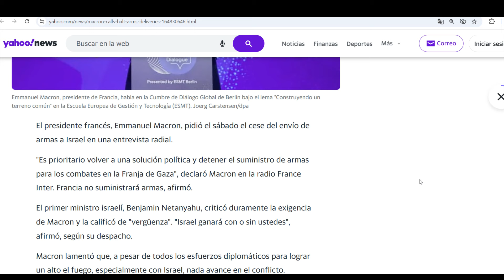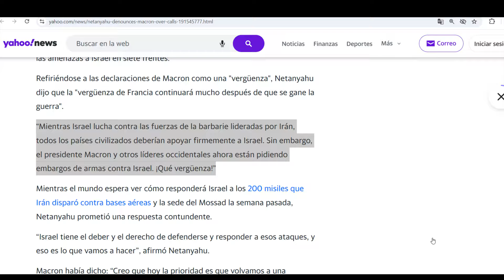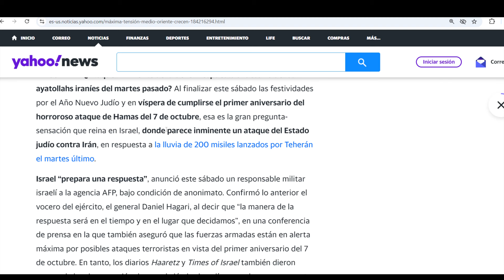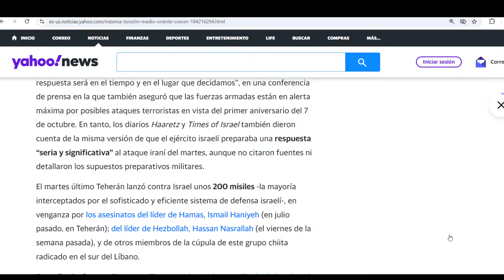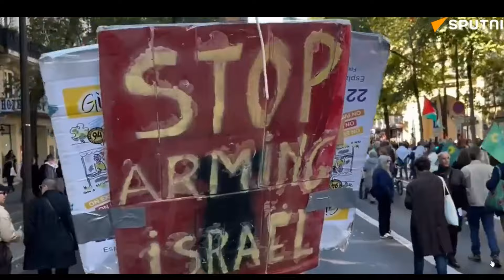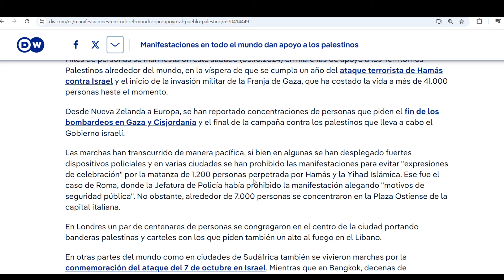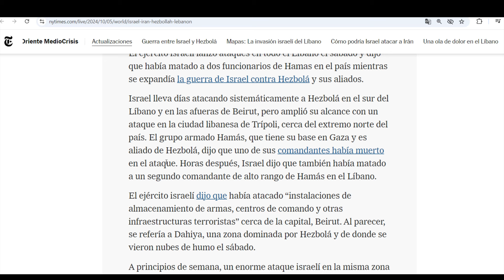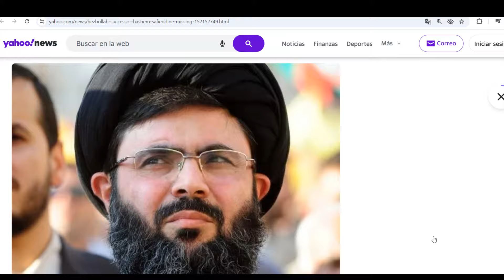¡Israel atacará Irán! Inminente. Bombardeos incesantes en el Líbano. Macron pide embargo de arsenal.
Temas de actualidad y última hora en los conflictos globales. Rusia, China, Estados Unidos y OTAN disputándose el mundo.